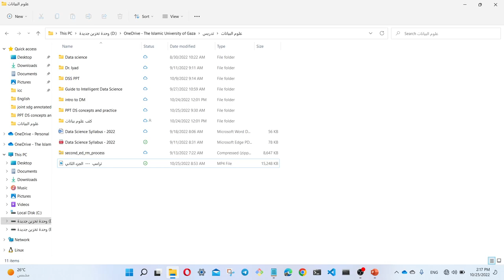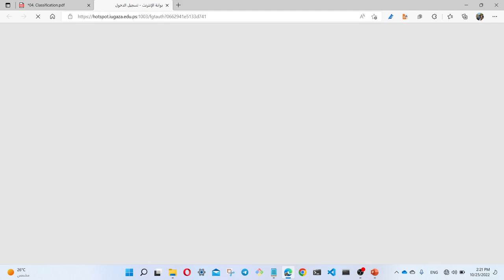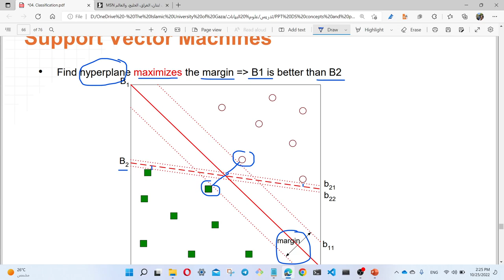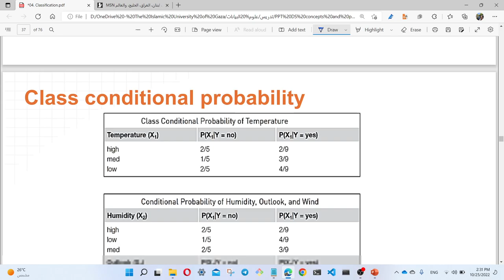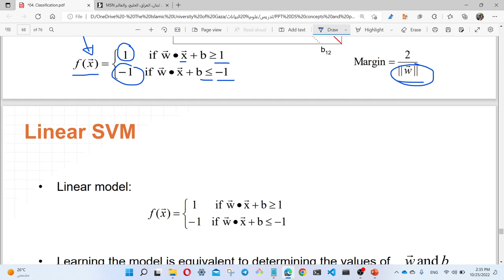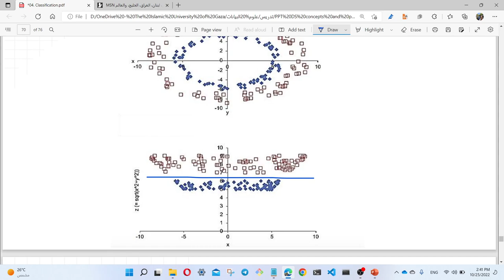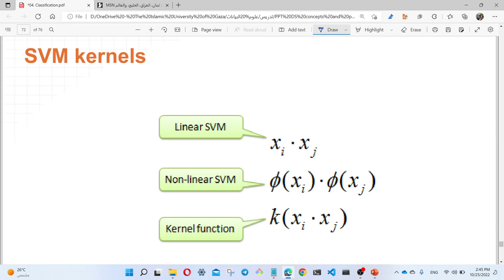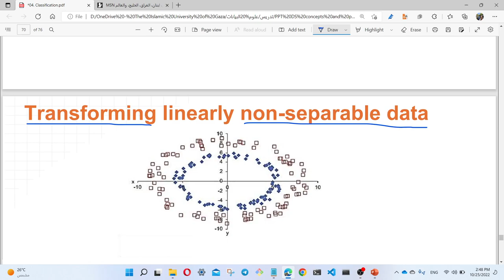SVMs Support Vector Machines